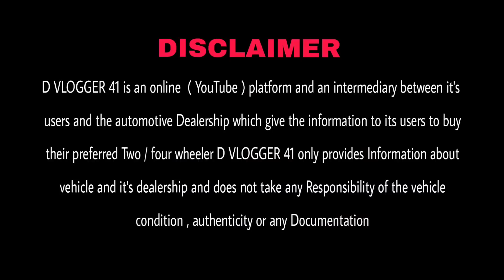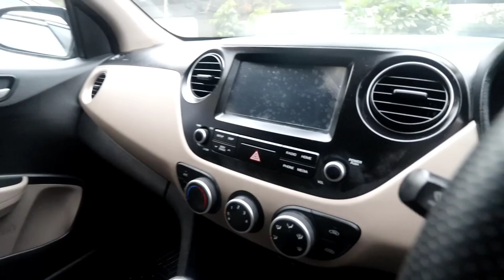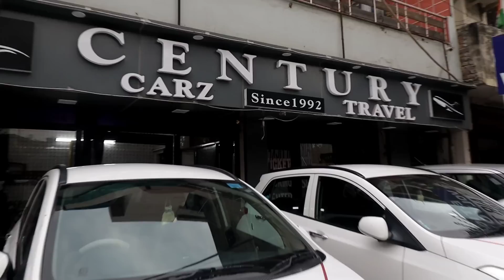First Owner and DL no. Cars only | Lower Segment cars / Delhi Car Bazaar / Second Hand Cars In Delhi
Engine & gearbox warranty on 6 Month warranty

Shop address -
Century motors, Pocket A 64-A, Vikaspuri Ext. Outer ring Road  New delhi -110018

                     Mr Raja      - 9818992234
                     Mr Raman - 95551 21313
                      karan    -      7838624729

second hand car ghaziabad,
second hand car gorakhpur,
second hand car raipur cg,
second hand car reviews,
second hand car rajasthan,
second hand car rate,
second hand car ranchi 2020,